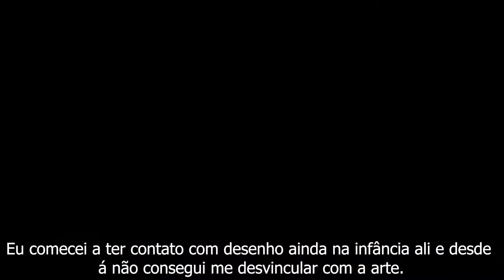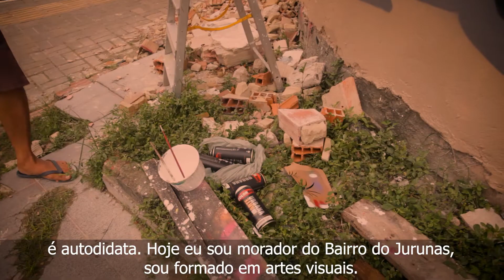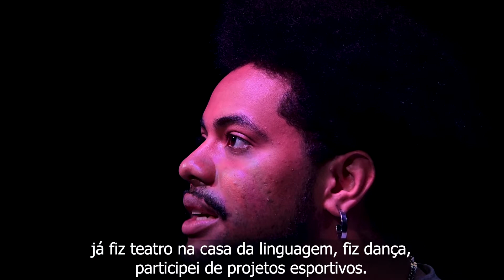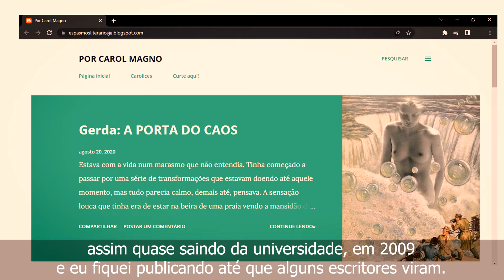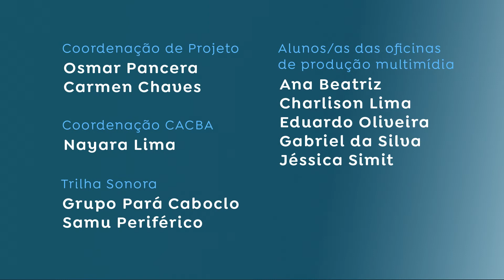Webdoc Arte e Cidadania: caminhos que se cruzam em Belém do Pará | Episódio 4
Neste quarto episódio, nosso webdoc traz como tema "O percurso artístico e sua relação com a periferia". Os artistas apresentados falam da sua história e contam um pouco sobre o início da sua trajetória nas artes.